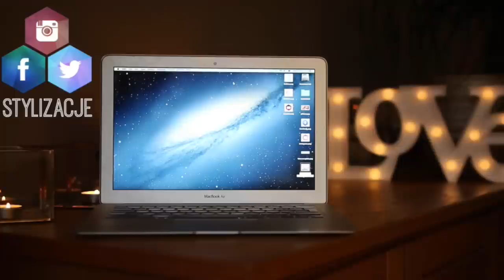🎁 POMYSŁY NA PREZENTY Z KZA 🎁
☠ NAPISZ DO MNIE/ SEND ME MAIL:
Karolina Stylizacje
Mediakraft Polska
Nowy Świat 60/8
00-357 Warszawa

+ Canon 70D

☠ MUZYKA
Audionetwork
* Kosmetyki otrzymałam od sklepu kosmetykizameryki.pl, wszystkie wyrażone w filmie opinie są moimi własnymi